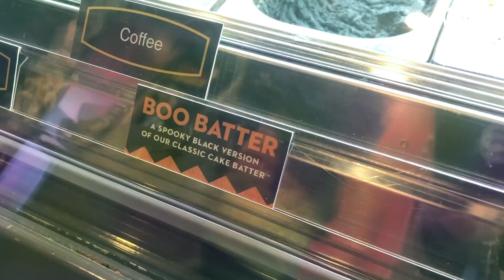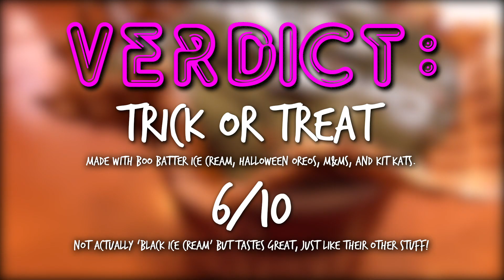Food World IRL: Morgan2 Taste Tests Cold Stone's Limited Halloween Black Ice Cream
In this Halloween edition of Food World In Real Life, Morgan2 checks out Cold Stone's limited edition black ice cream and gives her review.

Welcome to The Bobby Bones Show page. Listen live on iHeartRadio weekdays 5a-10a CT. Hang out with Bobby, Amy, and Lunchbox + the rest of the crew!

The Bobby Bones Show broadcasts to almost 140 stations and is the #1 Country morning show with millions of weekly listeners. Each morning, hosts Bobby Bones, Amy, Lunchbox and Eddie welcome the biggest names in Country music and entertain listeners with their unique mix of pop-culture news and information, crazy stunts and hilarious conversations​.